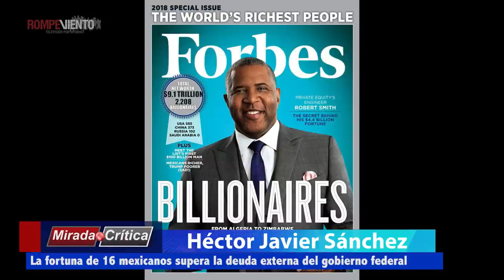Cápsula Mirada Crítica - Blindajes al final del sexenio a EPN, Televisa y TV Azteca - 06/11/2018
Blindajes al final del sexenio a EPN, Televisa y TV Azteca. ¿Quién es el ministro Eduardo Medina Mora, responsable de este blindaje?

¡Conéctate al excelente análisis con Héctor Javier Sánchez en Mirada Crítica!